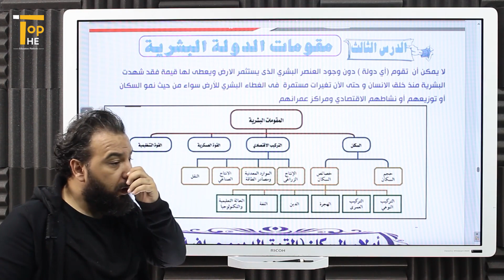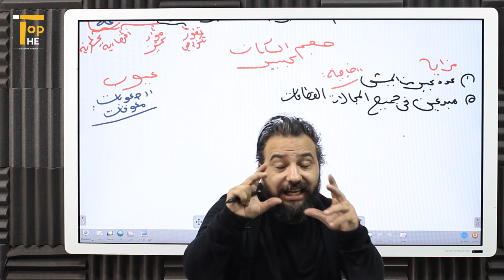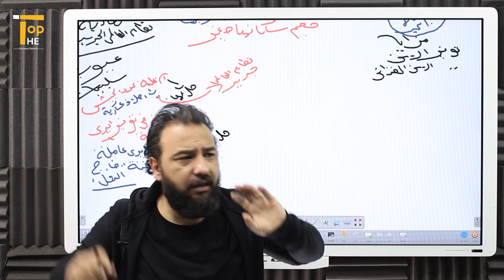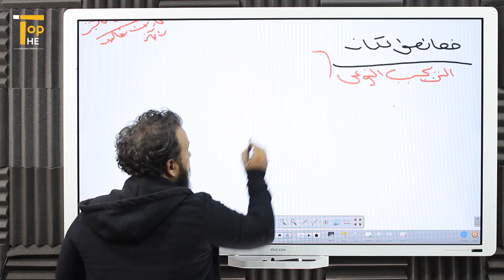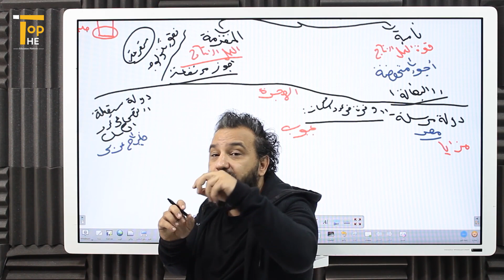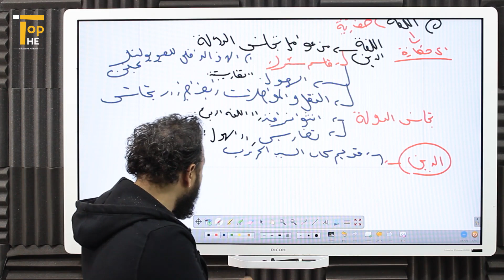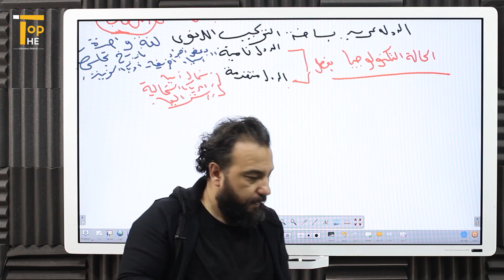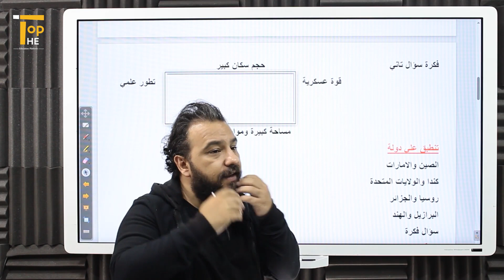مقومات الدولة البشرية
ومتنساش .. !!
تتابعنا علي ...

منصة The Top التعليمية هي المنصة رقم 1 في مصر ☝️
 💥هدفنا توفير افضل نظام تعليمي لطلاب الثانوية العامة بجميع مراحلها بأقل تكلفة مع دروس تفاعلية وامتحانات وبنك اسئله 💥الحضور والغياب عن طريق متابعتنا مده مشاهده الطالب للدرس بالثانيه وعليه متابعه الدرس كامل والاجابه علي الاختبار الالكتروني المرفق مع الدرس لكي يتمكن من متابعه الدرس الذي يليه 💯
 💥كل درس فالمنهج له الفيديو الخاص به والامتحان الالكتروني الخاص به💯
 💥 توفير جدول دراسي منظم لكل مرحله تعليميه💫 💥خطه دراسيه شامله👍
💥 بنك اسئله لكل ماده وامتحانات لكل درس وكل وحده👌 💥امتحانات شامله لكل ماده 👊
💥 الابلكيشن يعمل بنظام الاندرويد وios🙏
💥 امكانيه الدخول بالكمبيوتر او الابتوب عن طريق الويب سايت🤳
 💥والمزيد والمزيد من المزايا الرائعه ستكتشفها بنفسك❤